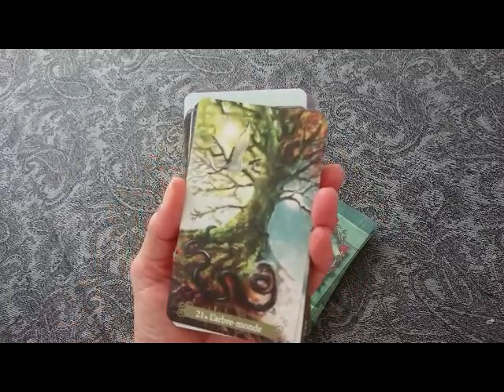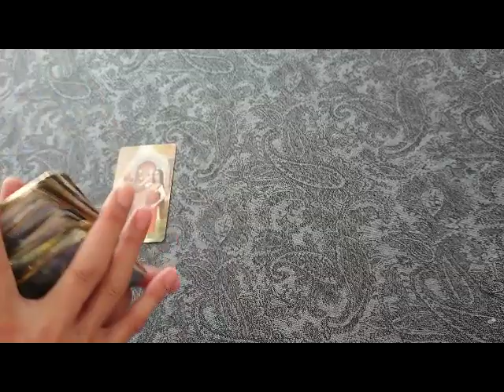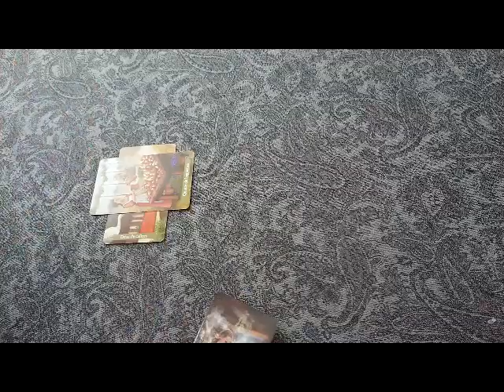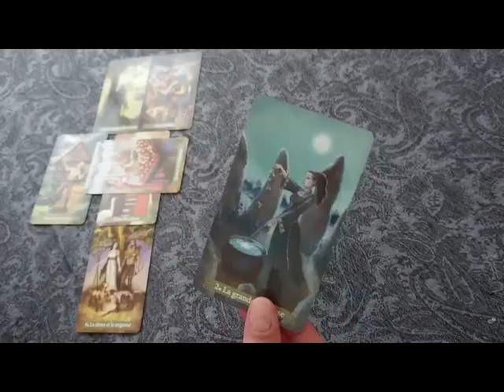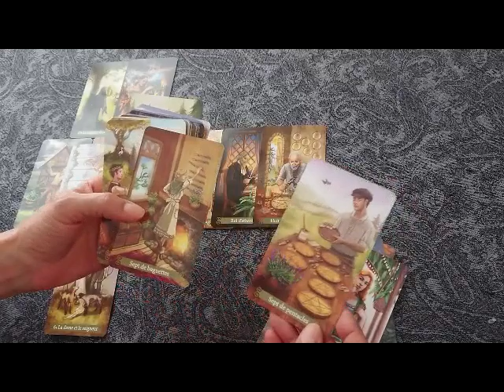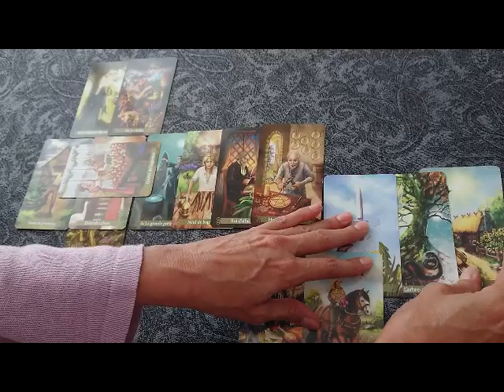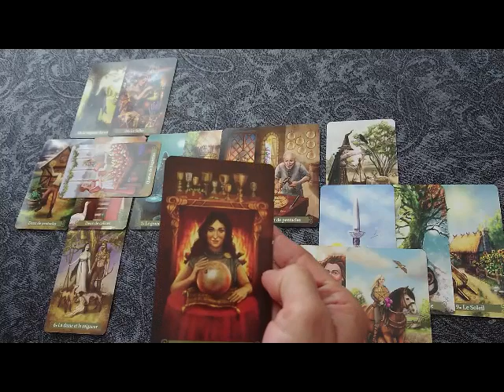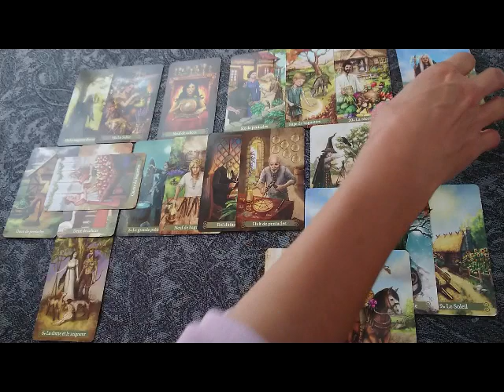Amoureux, Il peaufine sa stratégie pour La retrouver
Le Tarot de la Magie Verte d'Ann Moura